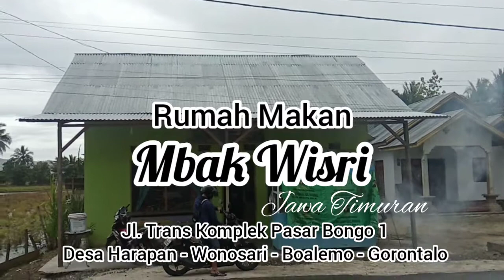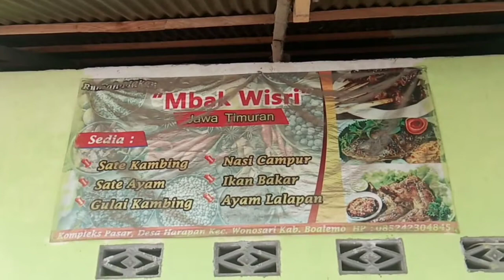Makanan ini jarang dijual di daerah Transmigrasi || Kuliner Sate Kambing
Makanan ini banyak dijual dan populer di kota. Namun di daerah Transmigrasi makanan ini jarang dijual di daerah Transmigrasi

Alhamdulillah di daerah Transmigrasi desa Harapan atau dulu di kenal Bongo 1 ada Rumah Makan "mbak Wisri" ada yang menjual makanan ini

makanan ini adalah Sate Kambing

jika berkunjung ke sini jangan lupa mampir ke
Rumah Makan Mbak Wisri (Jawa Timuran)
Kompleks Pasar Bongo 1
Desa Harapan - Wonosari
Boalemo - Gorontalo